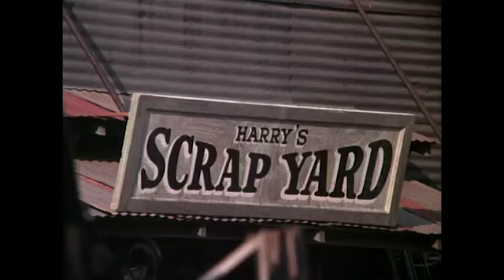Jeannie Gets Scrapped! | I Dream Of Jeannie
Jeannie (Barbara Eden) is trapped in the moon safe that's been sent to the scrapyard!

From Season 3 Episode 17, 'Genie, Genie, Who's Got the Genie?: Part 2'. It turns out that Roger switched boxes and the safe didn't go to the Moon. Unwilling to risk setting off the explosives, the safe crackers pay a pawnbroker to take it off their hands.